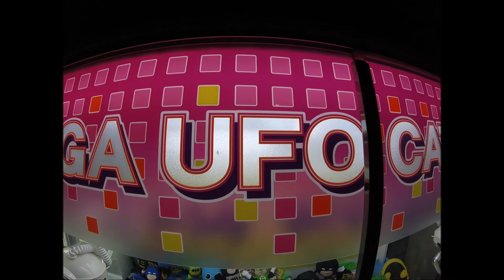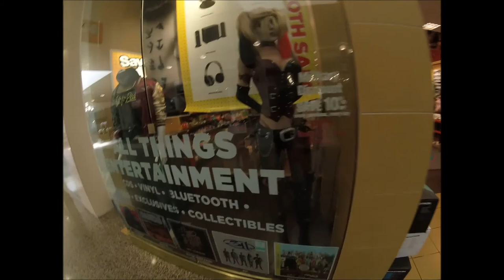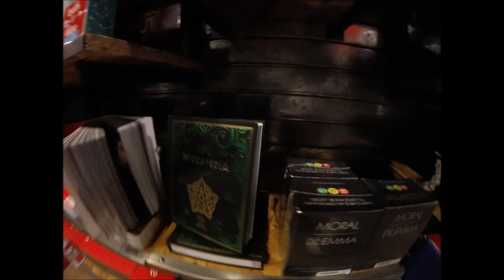Parkway plaza - El Cajon - San Diego, California, USA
A walk through Parkway plaza - El Cajon - San Diego, California, USA .

Stores, toy figures, ice cream, food, cinema, music, games, food, drinks...

INFORMATION ABOUT PARKWAY PLAZA:

Parkway Plaza is an enclosed mall at San Diego’s East County.
It is located at the I-8 and Hwy 67 interchange.
It has to offer over 170 stores.
Here you can find Macy’s, JCPenney, Sears, Walmart, Forever 21, Charming Charlie, Buckle, Victoria’s Secret, Express Factory, H&M, Game Stop and pizza, chinesse, yogurt , pretzels, and other restaurants, as well as the 18-screen Regal Cinemas & IMAX Theatre...

We curate the best free music and promote the hottest unknown producers of the world.

2.- [Melodic House] Lastep - Looking Forward

Melodic vibes for the win.

Background Flickr:
Peter Pham